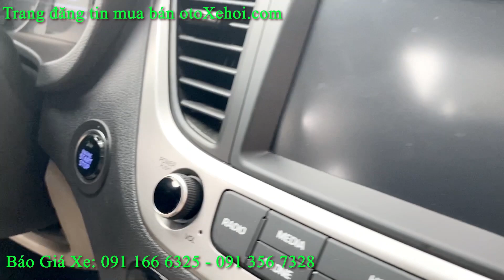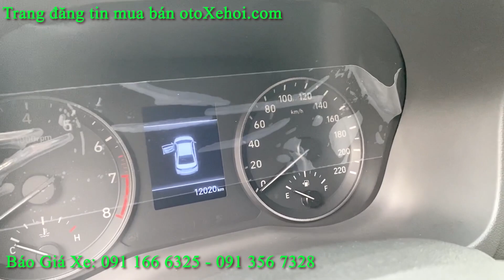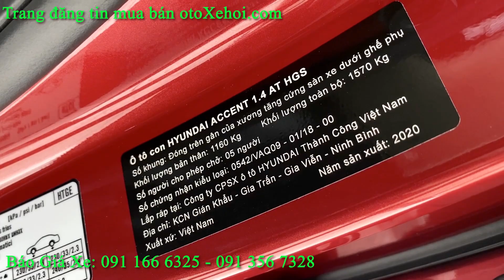Bán xe ô tô cũ Hyundai Accent 1.4L sx 2020 chạy 12.000 Km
Hyundai Accent 1.4 ATH Đặc Biệt màu Đỏ sản xuất 2020 biển Thành Phố xe đẹp xuất sắc!
Sản xuất/ Đăng ký: 2020
ODO: zin 1,2 vạn Km quá mới
Lốp sơ cua chưa hạ
Nội ngoại thất theo xe còn mới đét đẹt
Bao kiểm tra check hãng, thợ thuyền toàn quốc
Hỗ trợ Bank 70%
Giá thương lượng
Giá: 5xx triệu